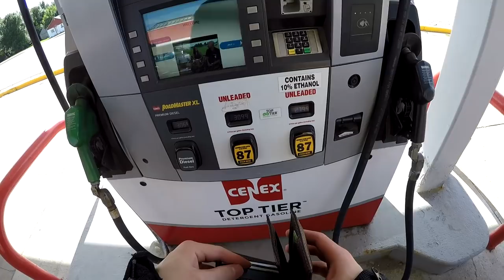2019 Raptor 700? + Riding on the Interstate!